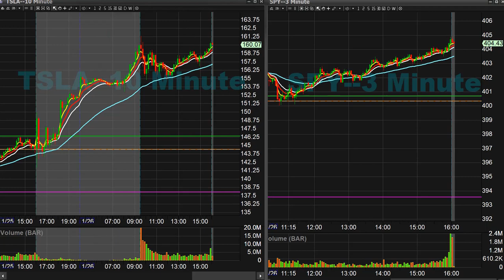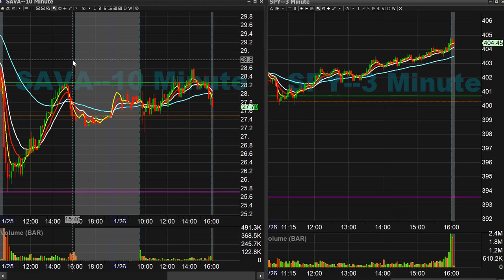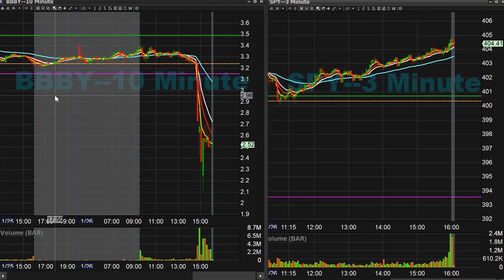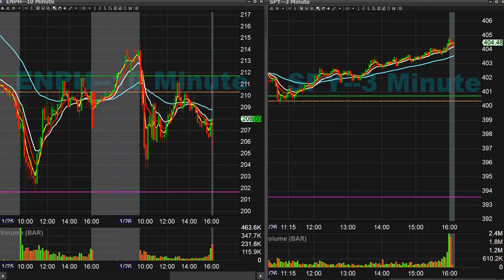NOW long 15pts AMZN 96c 537% Day Trading Idea Recap Jan 26th 2023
Daily Recap for Jan 25th 2023 in the Day Trading Room. Transcripts of all trade ideas from Discord will be posted on twitter for the day at 5pm PST.

►LIVE CHATROOM◄